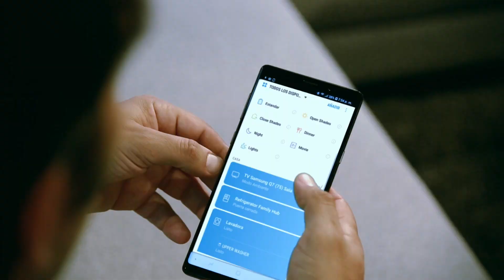Samsung Campaña Digital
by Armadillo Azul